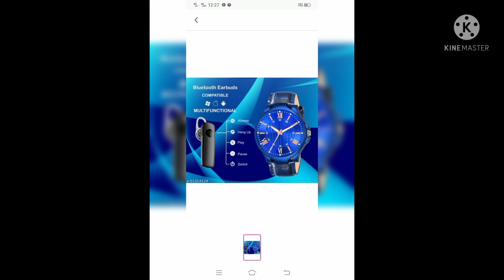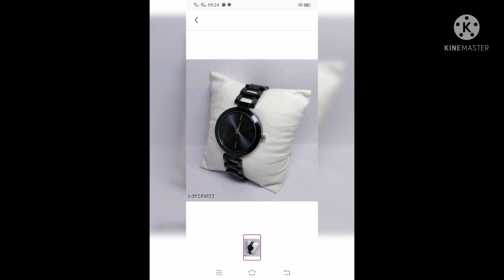sabhi prakar ka product aana chalu ho chuka hai cash on delivery free delivery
COTTON SLUB PURE CURTI
उत्पाद विवरण फैब्रिक: कॉटन स्लब कॉम्बो: 3 साइज का कॉम्बो: एक्सएल, एल, एम, एक्सएक्सएल कॉटन स्लब शुद्ध कुर्ती उत्पत्ति का देश: भारत कम पढ़ें

Product Details Strap Material: Faux Leather/Leatherette Case: Oval Case/Bezel Material: Alloy Clasp Type: Buckle Date Display: No Dial Design: Brand Logo Dial Shape: Round Display Type: Analog Dual Time: No Gps: No Light: No Mechanism : Quartz Power Source: Original Battery And Button Scratch Resistant: Yes Shock Resistance: Yes Water Resistance: Yes Multipack: 2 Complete Commbo For A Gentelmen On The Go. Bluetooth Headphone And Wrist Watch Sizes: Free Size (Dial Diameter Size: 35 mm)

       RAB.   app.